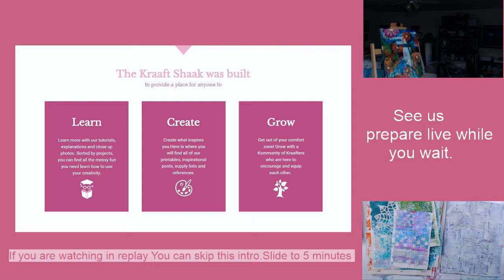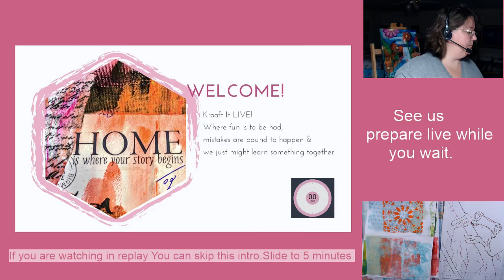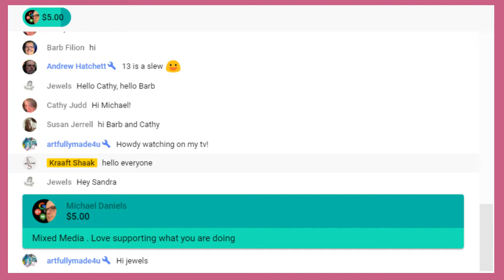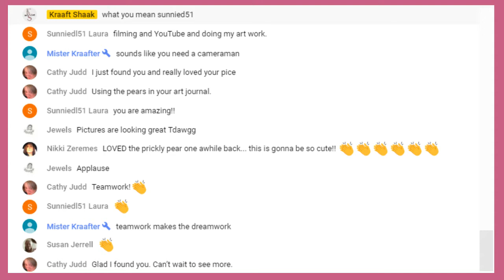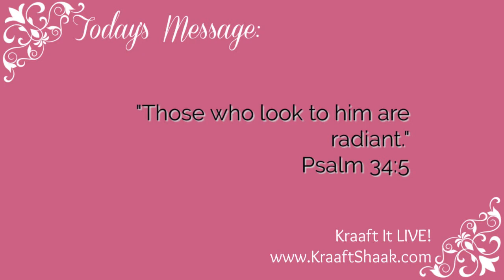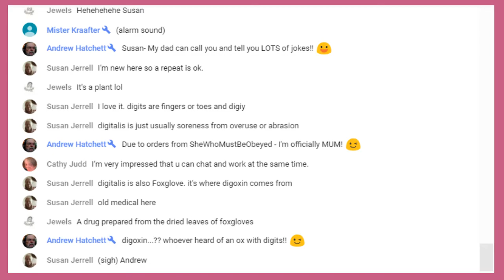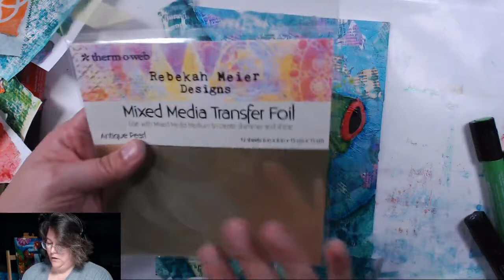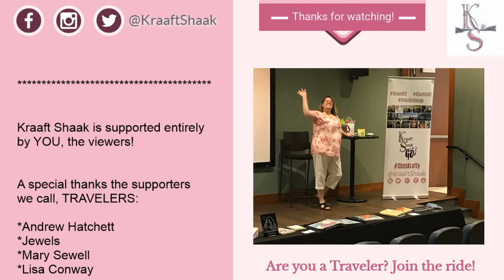TREE FROG redo, collaged art demonstration on Kraaft It LIVE!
A brief description of today's episode:
This is the second of the four pieces we are doing in this series. Each week is a new version of the tree frog image. This collage art piece is loads of fun!

A blog post, if we wrote one, with supply lists and extras - check out the TRAVELERS posts on our blog.